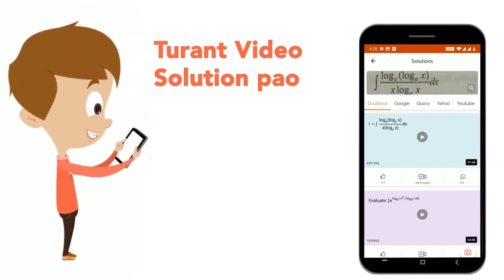A jazz group plans to play six pieces - J, K, L, M, N and O - during a set . Each piece will be...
A jazz group plans to play six pieces - J, K, L, M, N and O - during a set . Each piece will be played exactly thrice. The order in which the pieces are to be played is subject to the following conditions: N must be played before J and before O. M must be played later than J. K must be the third Piece. If the group plays L first, which piece must be played second ?
Class: 14
Subject: REASONING
Chapter: PROBLEM SOLVING
Board:GOVT

👉 Have Any Query? Ask Us.